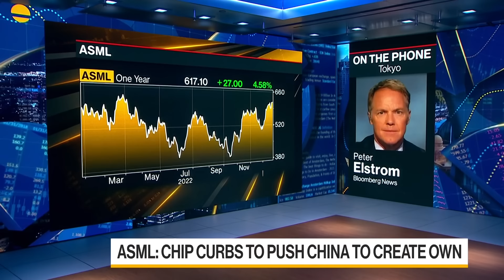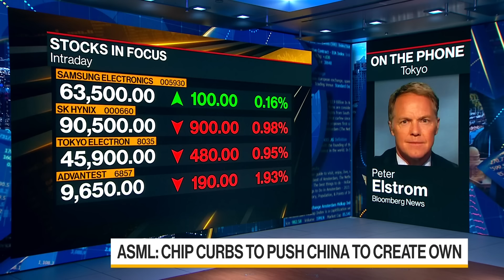ASML CEO Says Chip Controls Will Push China to Create Own Technology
The head of Dutch chip-gear giant ASML Holding NV says US-led export control measures against China could eventually push Beijing to successfully develop its own technology in advanced chipmaking machines. Peter Elstrom reports on Bloomberg Television.